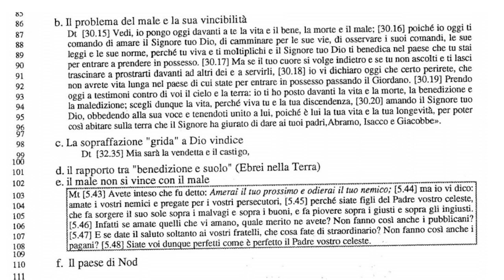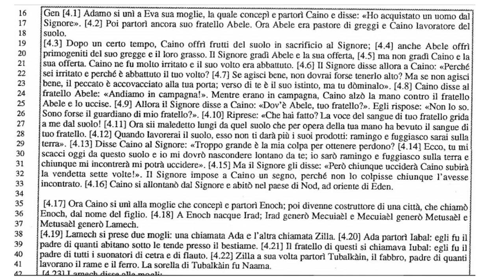Genesi 5b; Caino, Abele, Lamech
L'umanità nascente: violenta e prevaricatrice. Le figure di Caino e i suoi discendenti.
Proposte di spiritualità biblica.
Alle radici dell'uomo di oggi c'è ancora Adamo?
Percorso di ricerca Genesi 1-11
La lettura di un testo orientale e la sua collocazione nella storia.
Esplorazione, contestazione, spiegazione e organizzazione della lettura di Genesi 1-11. A cura di mons. Renato de Zan, biblista e liturgista, attualmente(2022), consultore della Congregazione vaticana per il culto e disciplina dei sacramenti.